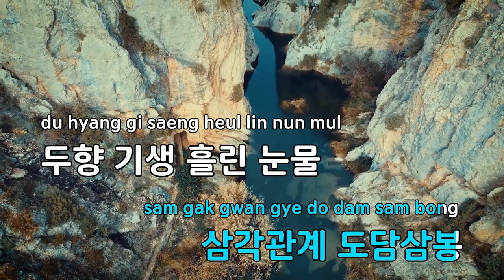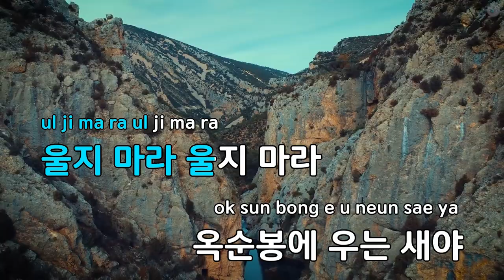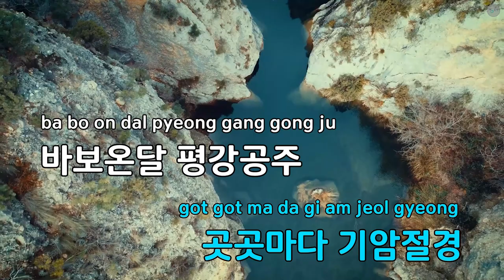단양팔경 - 권윤경 (KY.95202) / KY KARAOKE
"★ 곡 정보 ★
번호 : 95202
제목 : 단양팔경
가수 : 권윤경
작사가 : 이창희
작곡가 : 백봉

Copyrightⓒkeumyoung